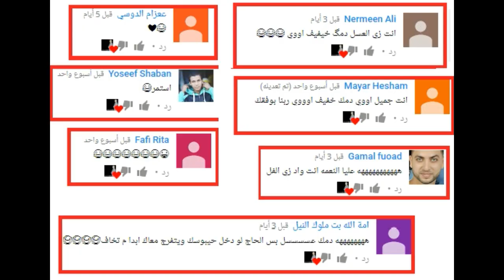المرتبطين والسناجل بعد الساعة 12 | مصطفي السيد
بدعمكم مكمل تعليقاتكم الجميلة بشوفوها كلها شكرا ليكم